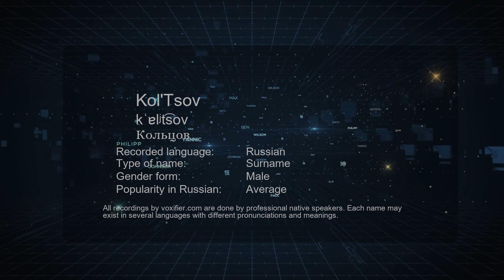How to Pronounce Kol'Tsov (Кольцов) in Russian - Voxifier.com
This is the Russian pronunciation, gender, and phonetics recording of the name Kol'Tsov (Кольцов). The same name may exist in other languages with different pronunciations. Check the meaning of name along with other possible pronunciations or similar names for free Voxifier uses the help of expert linguists to simplify pronunciations by replacing some special sounds with sounds more commonly available across all languages.